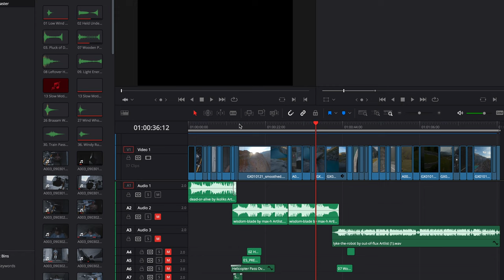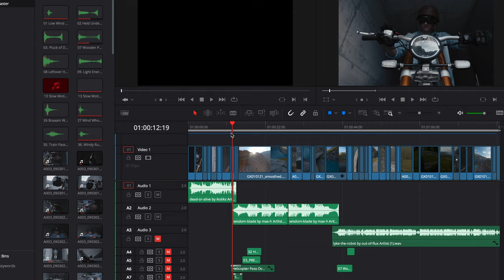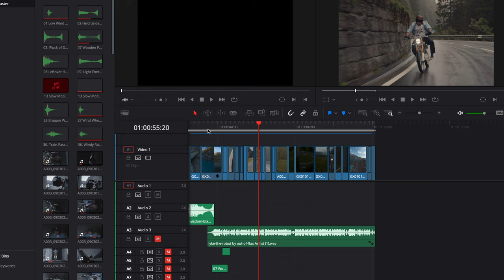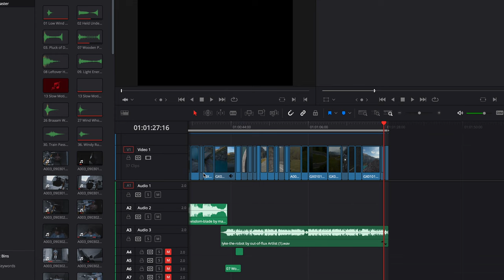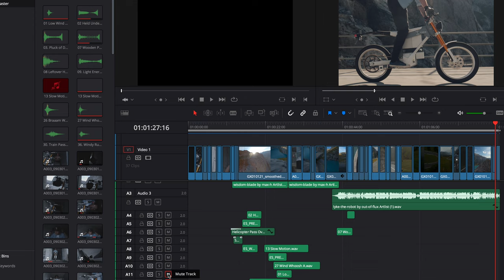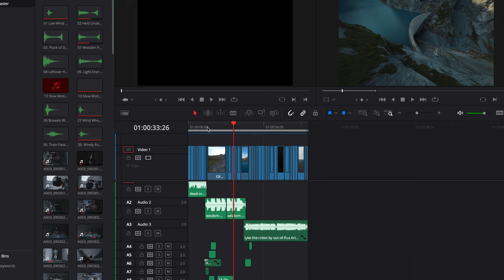The Power of Music | Cinematic FPV Commercial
▶ MY FPV Masterclass: My Setups, Long-Range Tips, Camera Settings, Colour Grading and much more!